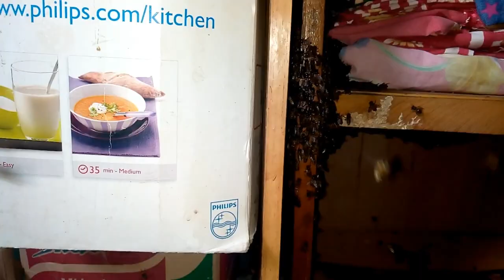Cara mudah Memindahkan lebah madu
cara mencari ratu lebah madu liar

Untuk dapat memindahkan lebah madu ke dalam kotak budidaya kita harus mendapatkan ratu lebah.
Setelah ratu lebah diperoleh, maka semua koloninya akan mengikuti dimanapun ratunya diletakkan.